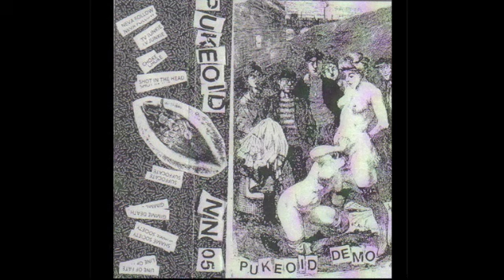Pukeoid - Gimme Death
2010 demo